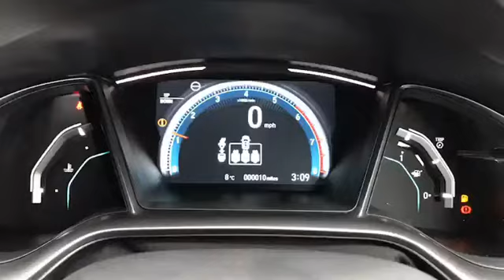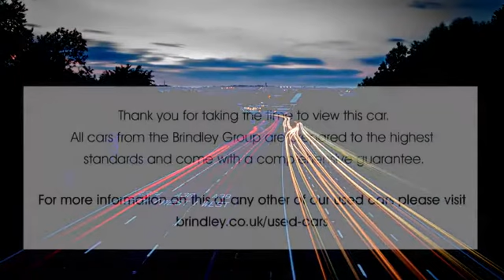DS69SZX for sale with Brindley Honda Cannock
For sale DS69SZX from Brindley Honda Cannock. Don't miss out on your next used car come down and test drive it today!